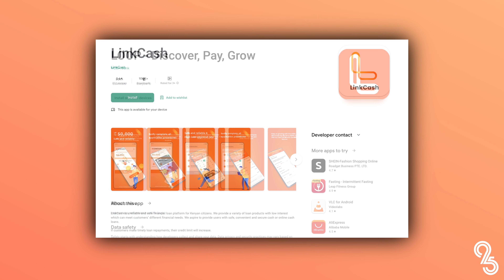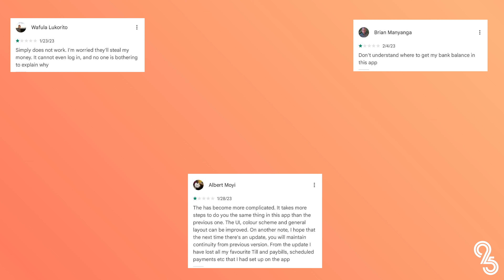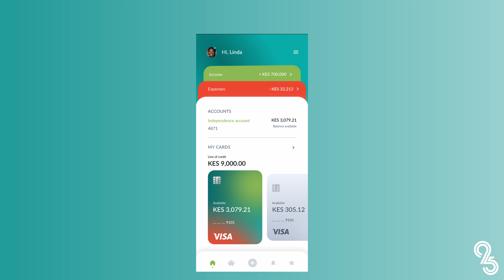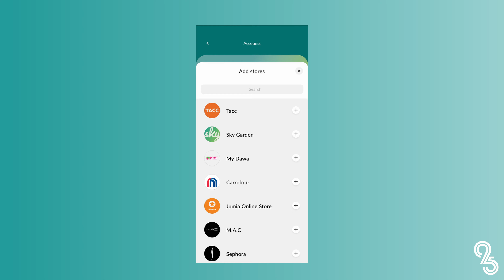New NCBA Loop App Review - A loud, orange and complicated machine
Ohh, @LOOP_KE  what have you become?
From a simple delight to a headache for most
Your predecessor, so clean and bright
But you, in ODM orange, are a painful sight

You were once sleek, with a minimalist style
Now, too busy, too loud, too many a mile
Your UI, once a joy, is now a hot mess
How could you fall so far from success?

The upgrade, they said, would bring us more
But all it brought was too much to explore
Button and features, we didn't really need
Now we're lost in the chaos and in the weeds

Apparently, a super app is the loop dream
A dream for most, because super apps have it all
But at times, it is best to keep it small
Super apps promise convenience and everything you need
But a simple app can do the job with speed

We long for the days of the original Loop
When using it was like a fun little scoop
Now, we dread the task of logging on
And trying to find the account balance helps us push on

So farewell my favourite banking app
Our love has come to an end,
You're upgraded, but it is not the same
I'll find a new banking app without shame 💔